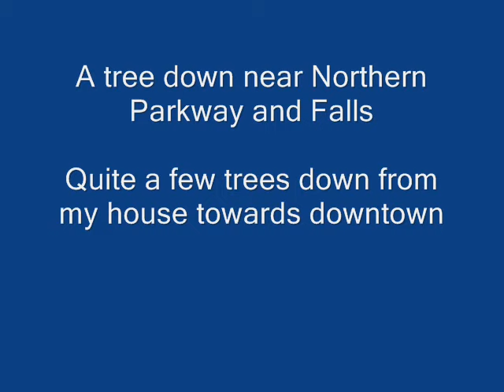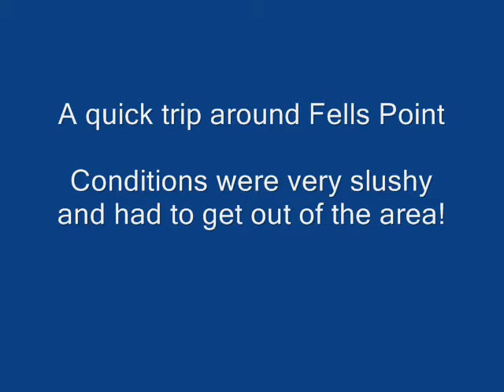Snowmobiling to Baltimore's Inner Harbor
February 6,2010 snowmobiling to Baltimore's Inner Harbor & Fells Point